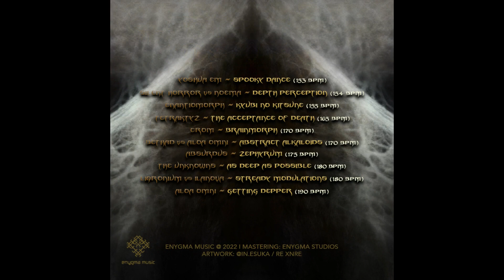Yoshua EM - Spooky Dance (153)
V.A. ASS DEEP ASS POSSIBLE  BY ENYGMA MUSIC .
Enygma Music its proud to present their second VA, compiled carefully by Treant and Bethad.
Thanks to all the artist that are part of it!
Compiled by: Treant & Bethad
Mastering: Enygma Studios
credits